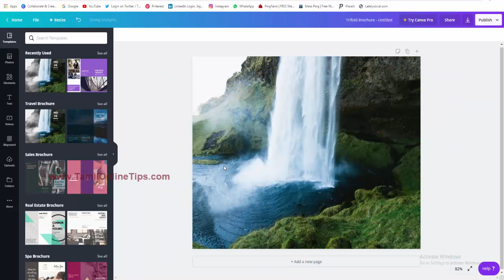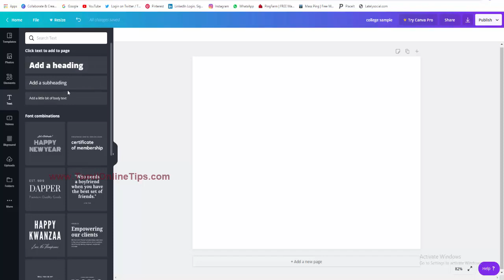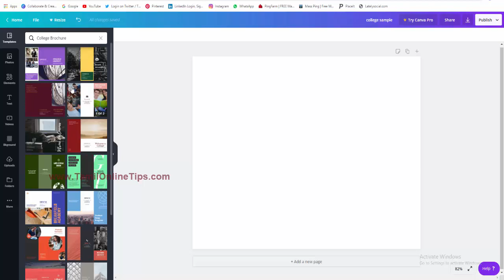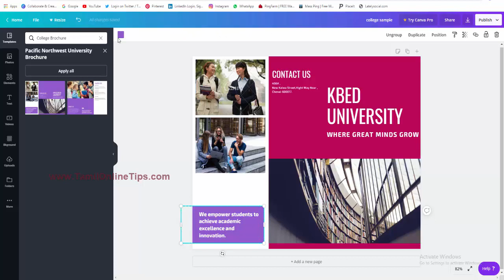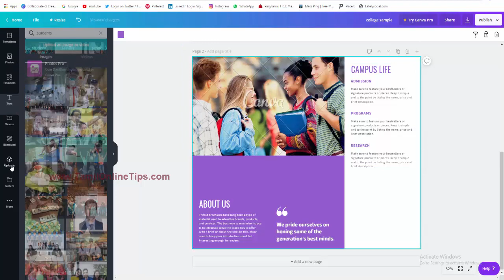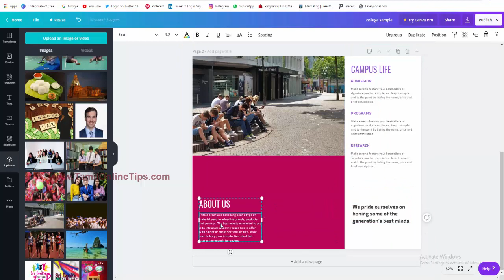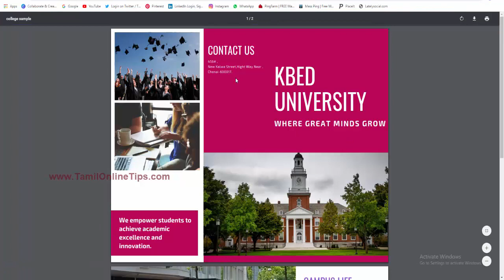Canva Tutorials In Tamil | How To Design Broucher For Free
How To Design Broucher For Free - how to design tri fold brochure photoshop tutorial..